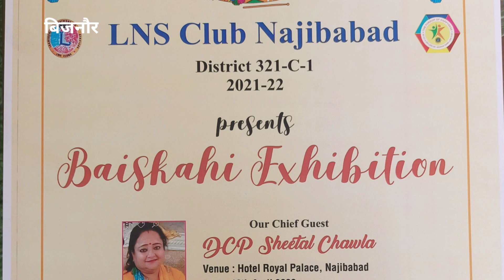यूपी पुलिस नारी शक्ति के तहत महिलाओं को घर-घर जाकर समझा रही है उनके अधिकार